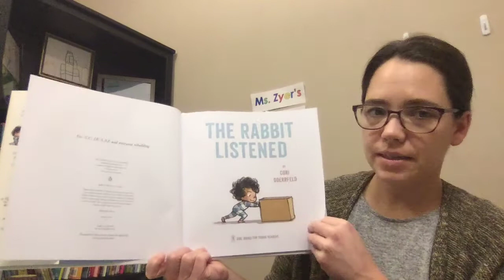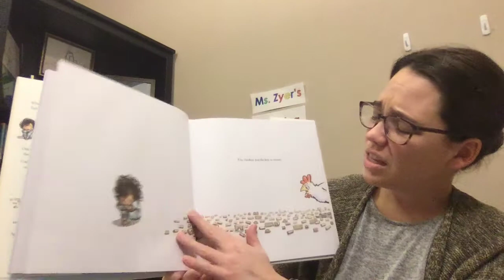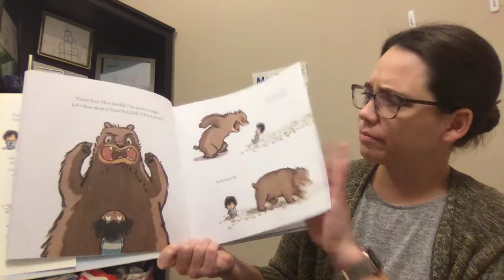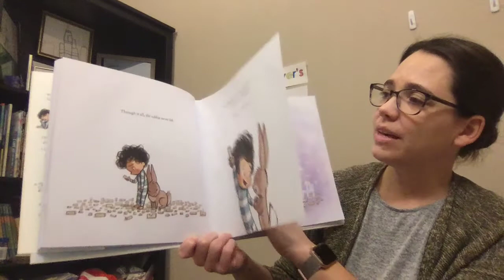The Rabbit Listened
Ms. Zyer's read aloud of The Rabbit Listened by Cori Doerrfeld.